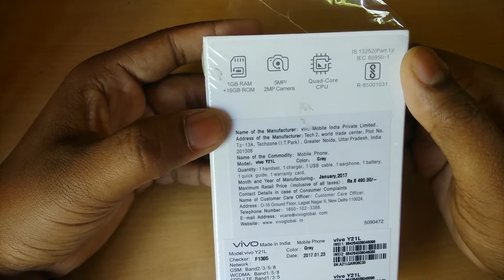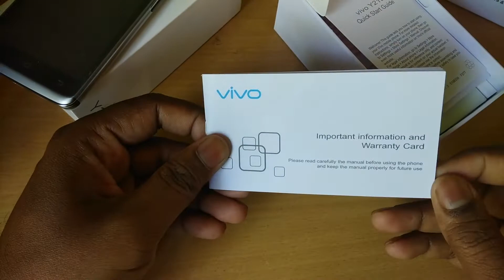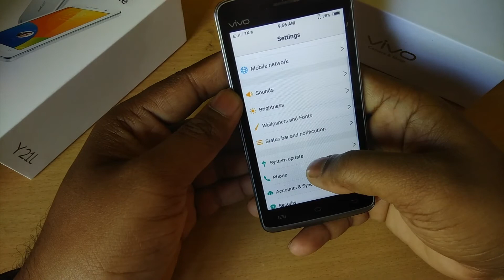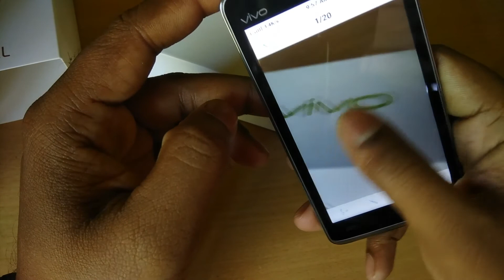VIVO Y21L VoLTE | Unboxing & Hands On | Assamese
Hello Friends aji ami unboxing koribole goi asu eta budget ranger 4G Volte smart phone saieto hoise VIVO Y21L . Asomiyat a aie phonetor bikhoa odhik janibole saok amar aie video to
Follow Us -